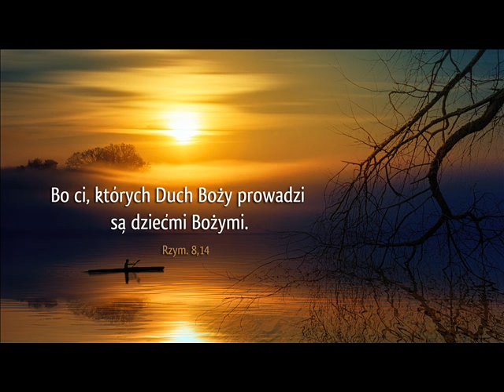zgr 13 07 2022r Rozważanie Kol 3,12-17; cz 2 Tomek